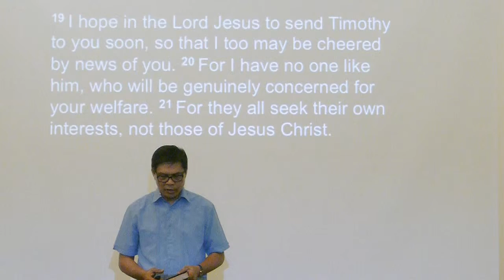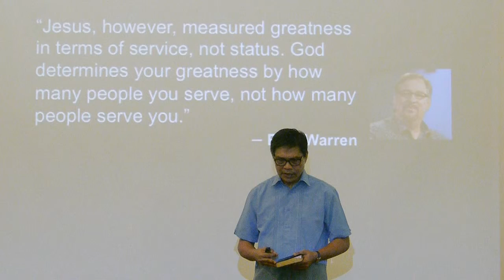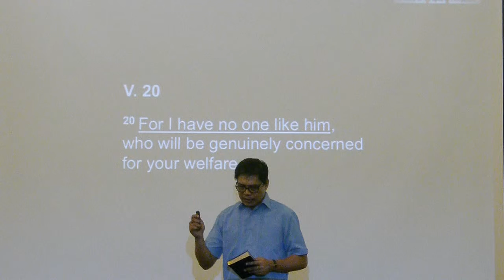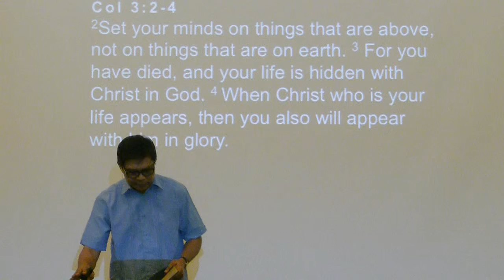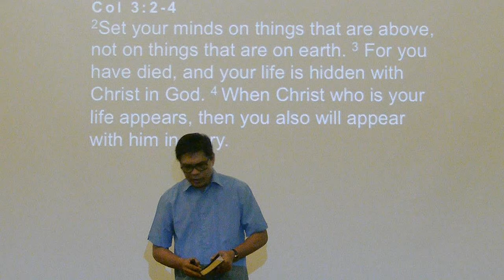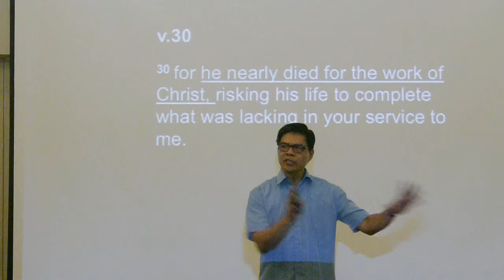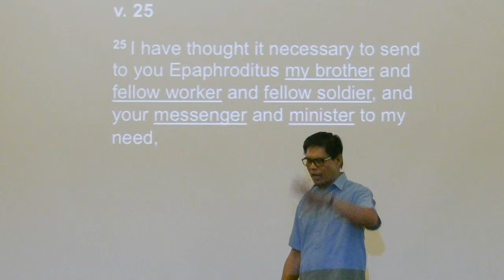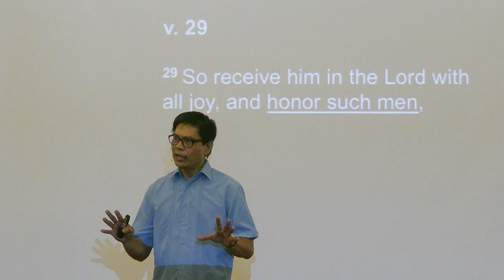Servant par Excellence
GLCC Filipino Sunday Message, 17 Jan 2016